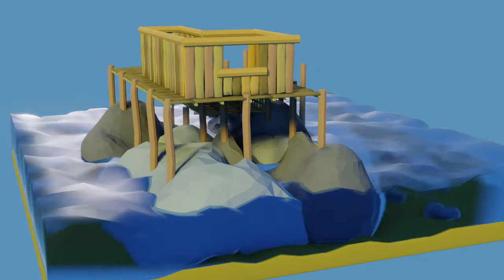Private Beach Shack Turnaround (Made in Blender)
This is a turnaround animation of a Sea Shack that I created in Blender 2.8.

The build took around 4 days to complete. If you'd like to see how it was made, this is the build time-lapse